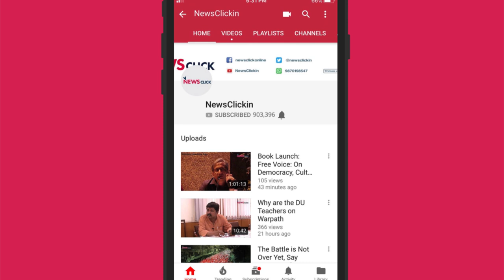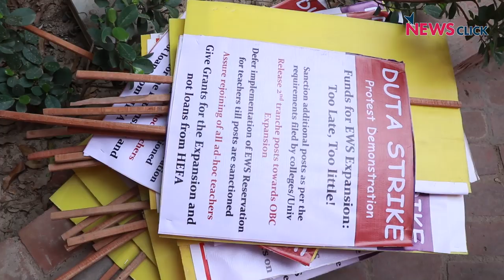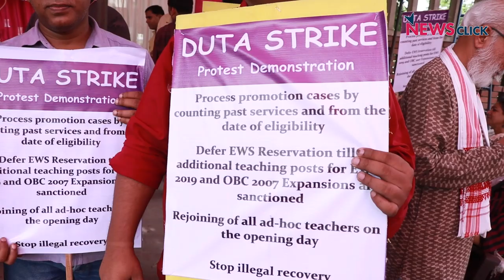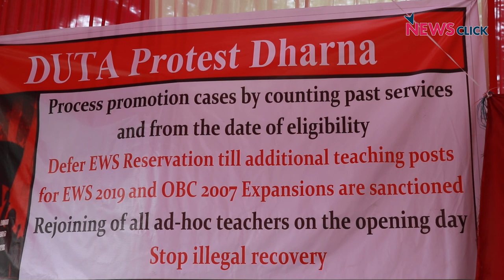दिल्ली विश्वविद्यालय : शिक्षकों की Ad Hoc ज़िंदगी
दिल्ली विश्वविद्यालय में लगभग 4000 ऐड हॉक शिक्षकों की नियुक्ति प्रक्रिया लम्बे समय से अधर में लटकी पड़ी है. शिक्षण के साथ साथ इस संकट का असर अब उनकी ज़िंदगी पर पड़ने लगा है. डिप्रेशन, अनिश्चितता और इंतज़ार ही उनकी जिंदगियों का हिस्सा है.